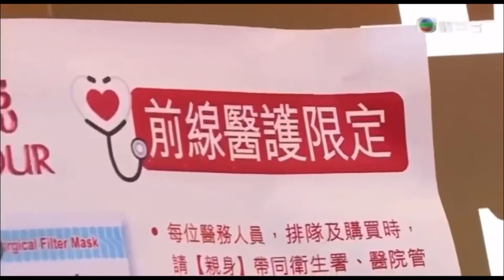不謀不幸之災 不歛不義之財